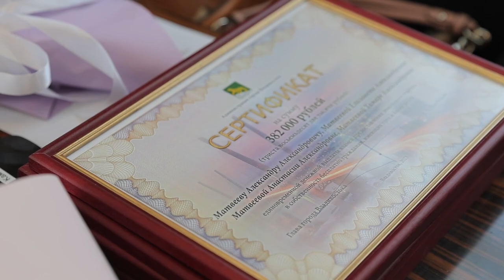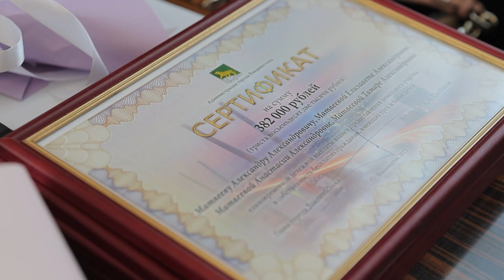Пять многодетных семей Владивостока получили выплату вместо земельных участков.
Пять многодетных семей Владивостока получили выплату вместо земельных участков. Размер выплаты составляет 382 тысячи рублей. На ее получение заявления подали 114 многодетных семей. Накануне пяти из них глава Владивостока Константин Шестаков и прокурор Владивостока Иван Иванов вручили денежные сертификаты.